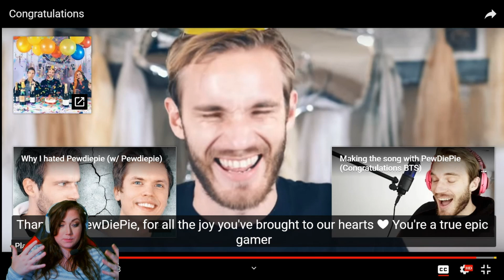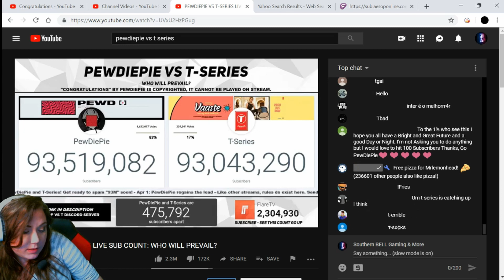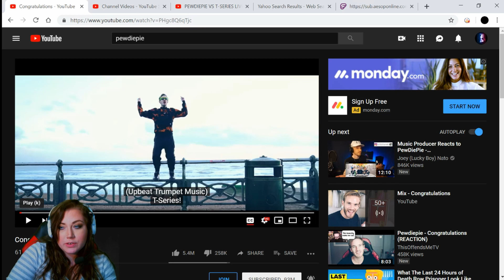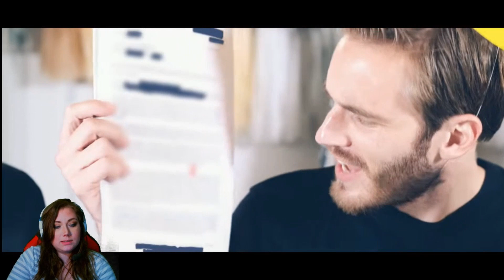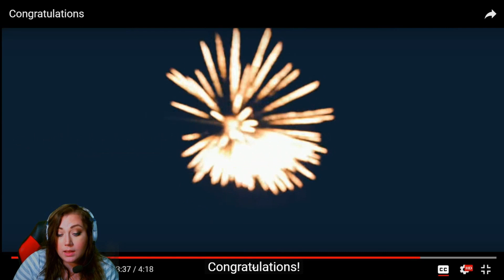Pewdiepies Congratulation review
*Shout outs from time to time

1) going to the item shop on Fortnite &
2)hitting the Support a Creator button &
3) typing in SOUTHERN_BELL90
Make sure to take a picture and share on twitter with me !! I'd love to shout you out!!

Write me on Twitter if you have any News you want me to put out ther for my new SBG NEWS series!

Hi Y'all welcome to the Southern Bell Gaming channel ! Thanks for joining the ReBELLion squad and sharing some laughs during the livestreams & videos!